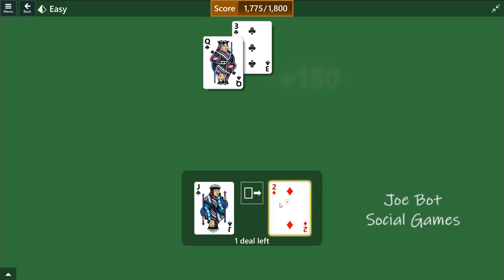Microsoft Solitaire Collection - Pyramid - November 29 2023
Solution Microsoft Solitaire Collection - Pyramid - November 29 2023 -